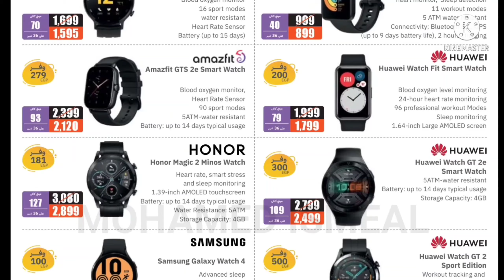عروض بي تك من 22ديسمبر حتي 14فبراير 2022@MOHAMEDISMAIL2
عروض بي تك 2022
عروض بي تك السنه الجديده
عروض بي تك 2021
عروض بي تك اليوم
عروض بي تك اليوم بدون فوائد
كرنفال عروض بي تك
عروض بي تك بدون فوائد
عروض بي تك قناه عروض رنين
عروض بي تك للتقسيط اليوم
عروض بي تك علي الاجهزه الكهربائية
تخفيضات وتقسيط بدون فوائد أهم عروض بي تك
عرض جديد عروض بي تك
بي تك للاجهزة الكهربائية